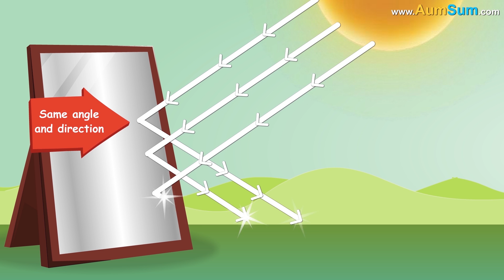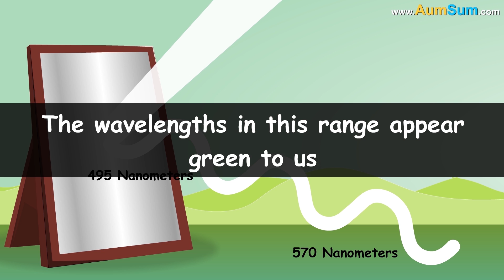What if Mirrors Disappeared? + more videos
What if Mirrors Disappeared?
Firstly, if mirrors disappeared, people will rarely get haircuts as they may fail to notice how long their hair have actually grown.
Secondly, if mirrors disappeared, ladies will not waste much time on makeup, their husbands will be really happy.
Thirdly, if mirrors disappeared, salons might start closing down.
Fourthly, if mirrors disappeared, beauty contests may not be held anymore.
Fifthly, if mirrors disappeared, sale of cosmetic and beauty products like lipsticks, face creams, shampoos, etc. will go down sharply.
Sixthly, if mirrors disappeared, makeup artists may have to look for a new profession.
Lastly, rear-view mirror as well as side mirrors are extremely important in cars, if mirrors disappeared, driving a car may actually turn out to be dangerous.